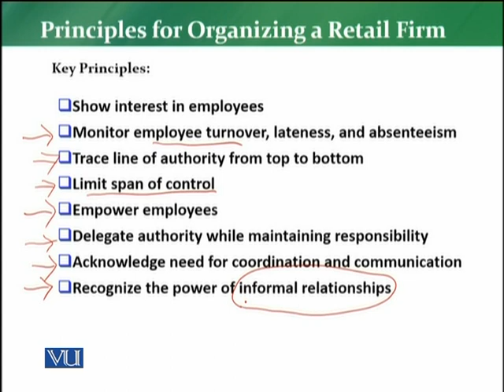MKT726_Topic079 | Retail Management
Principles of Organizing a retail firm